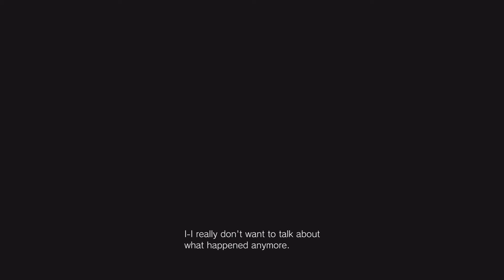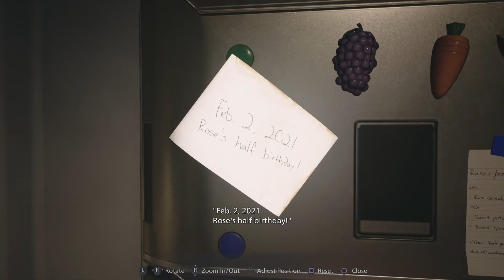Bring Baby To Bed No Distractions | Resident Evil Village pt 1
I will search this whole house holding my baby. Is what I would say, if she asked why is the baby not in bed yet.